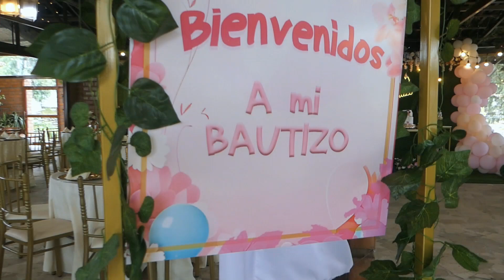BAUTIZO DE CIELO SCARLETH ARROYO ESPEJO // OCTUBRE 2024 // PARTE 1